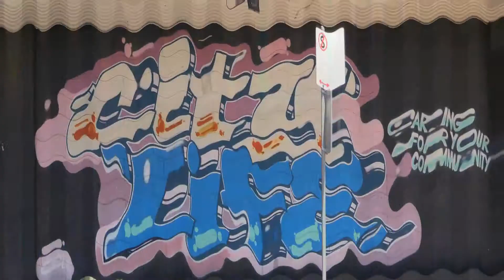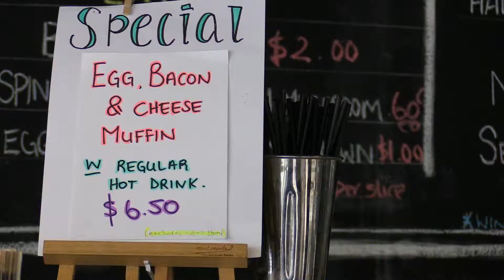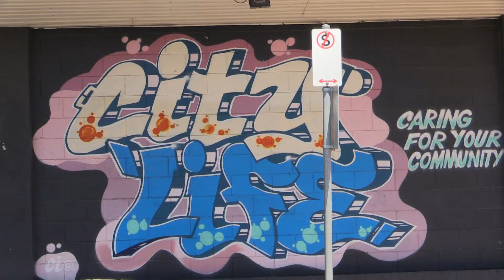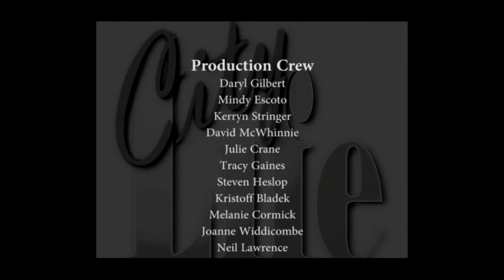"Chance to Dream" - CityLife Urban Video 1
Documentary on not- for-profit CityLife Inc in Frankston Victoria -a more urban video than the main information doco expressing the immersion in all aspects of the city and the chance to dream again.

Produced under a Work for the Dole project which Ian had the privilege to facilitate   - with all participants having input in the filming.
Again it is relevant to consider that none of who had any video experience before starting the project.
A great effort by all involved.

The credits at the end offer the listing of those involved and how you can contact CityLife to make a donation or find out more - please share if you think its worthwhile.